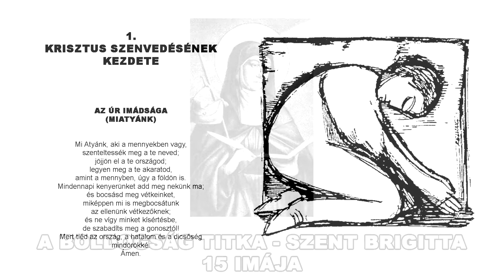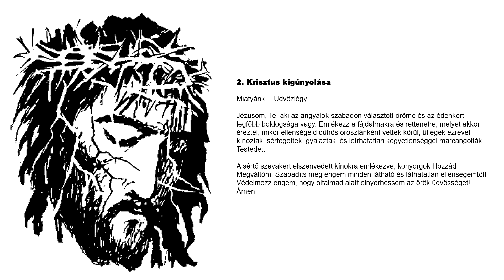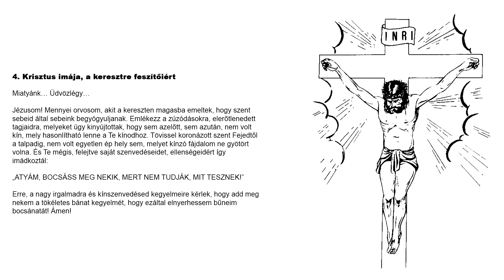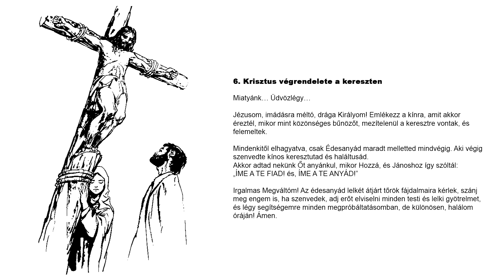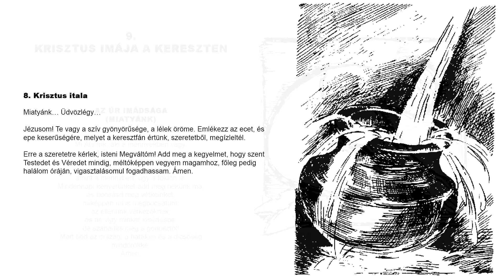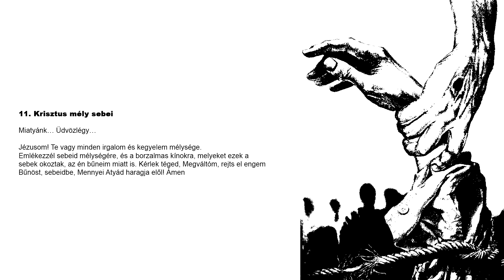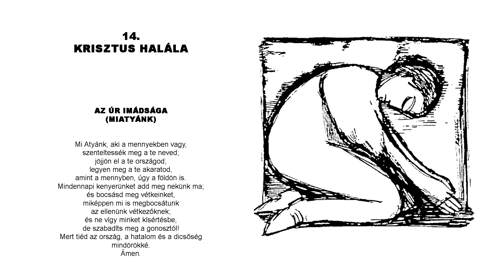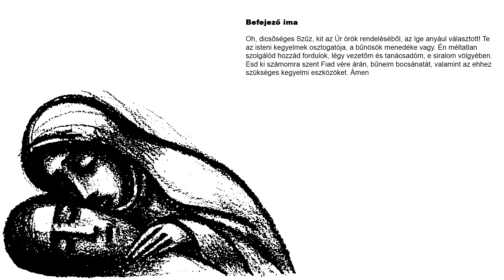A Boldogság Titka - Szent Brigitta 15 imája